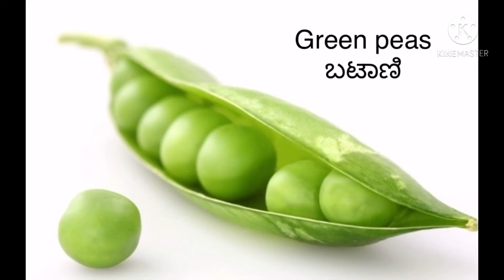Vegetable names for nursery kids| ನರ್ಸರಿ ಮಕ್ಕಳಿಗೆ ಕಲಿಸಿ ತರಕಾರಿ ಹೆಸರುಗಳು